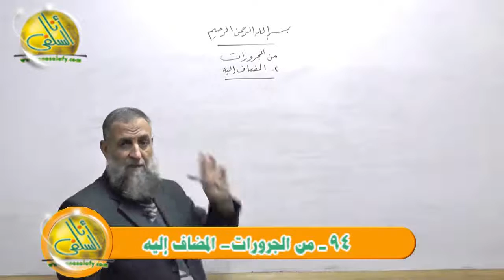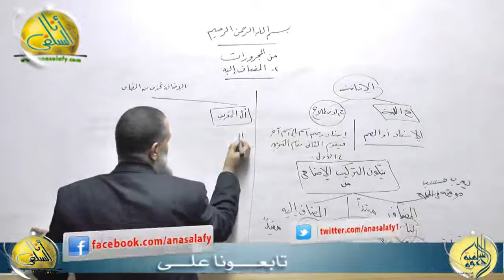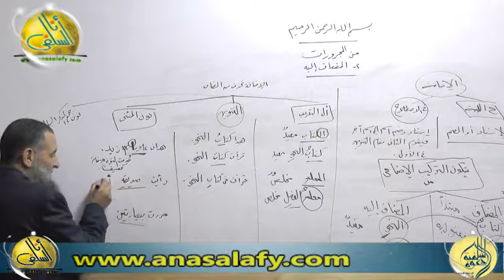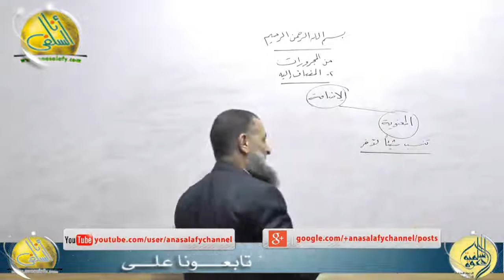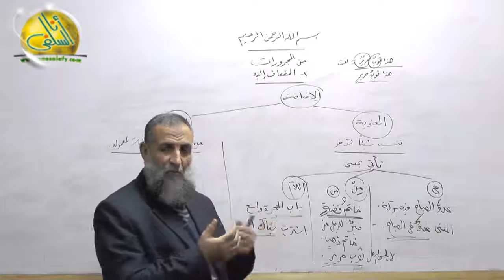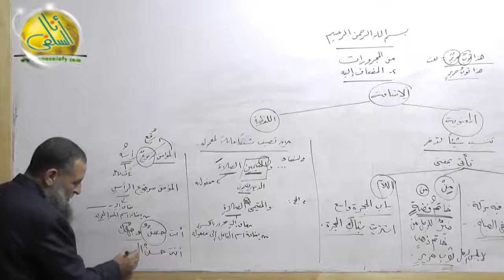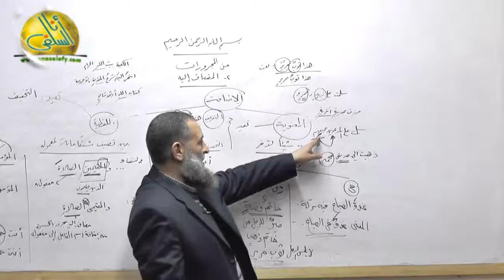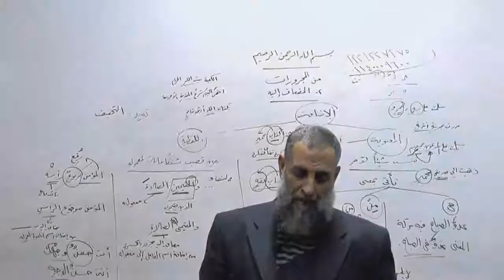094- من المجرورات- المضاف إليه (شرح المقدمة الآجرومية). الشيخ/ عبد المعطي عبد الغني